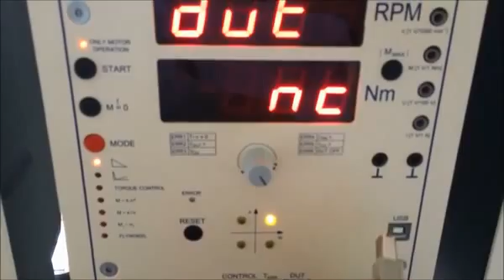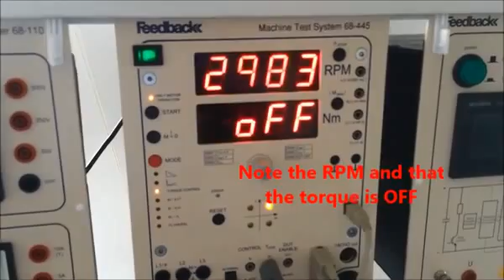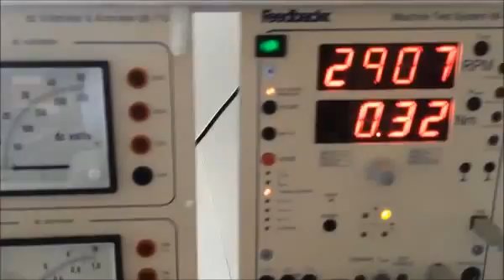Ensayos automáticos de características mecánicas y eléctricas de motores con 68-445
El sistema completo usa una balanza dinamométrica (67-505) acoplada a un motor a ensayar, el panel de control de torque (68-445), el panel de mediciones eléctricas (68-600) y el software ESPIAL (93-420).

En el modo AUTOMATICO, el sistema aplica torques de frenado según determinadas leyes, efectuando un barrido.

En el caso más simple se trata de una recta de carga, pero también puede aplicar torques de frenado según otras leyes: k n2 (símil ventilador), k/n, dW/dt (símil volante), etc

El sistema mide simultáneamente RPM, torque, tensión y corriente instantánea de cada fase. A partir de estas mediciones calcula potencia mecánica, valores eficaces, ángulos de fase, factor de potencia, etc.